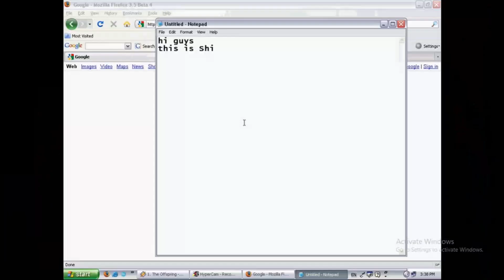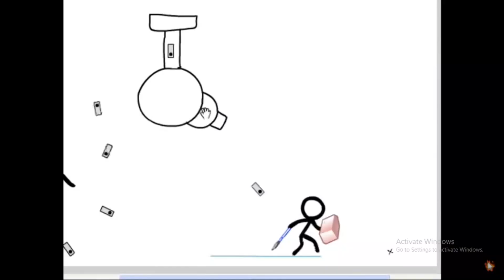Mice on Venus, but I put nostalgic videos on top of it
Nostalgic eh?